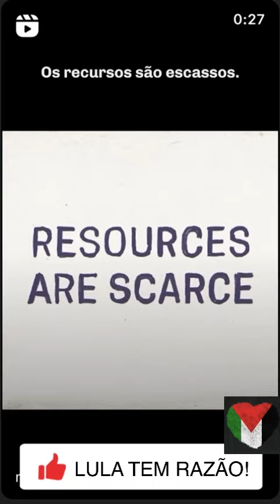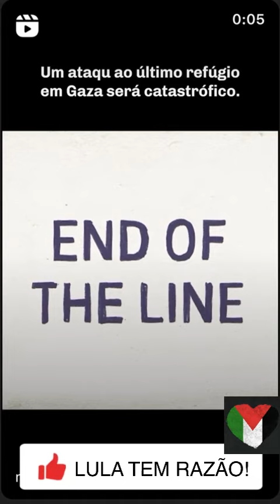Lula tem razão: estamos juntos pelo fim da guerra e a criação do Estado Palestino